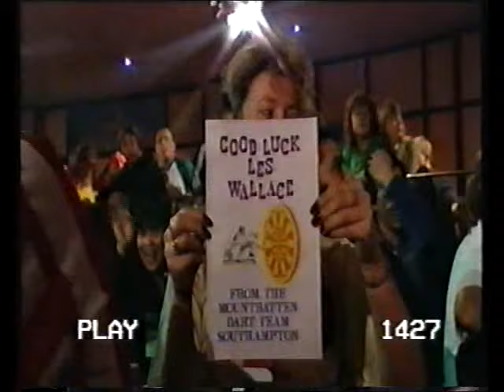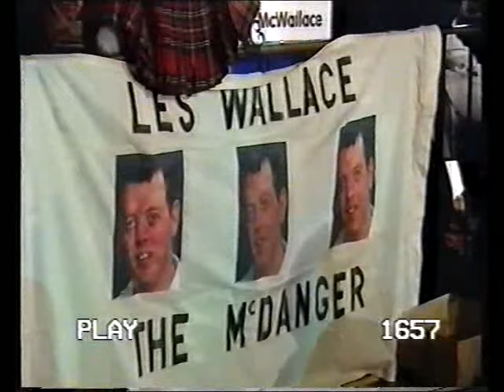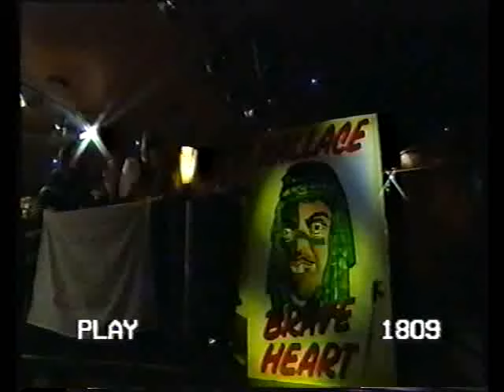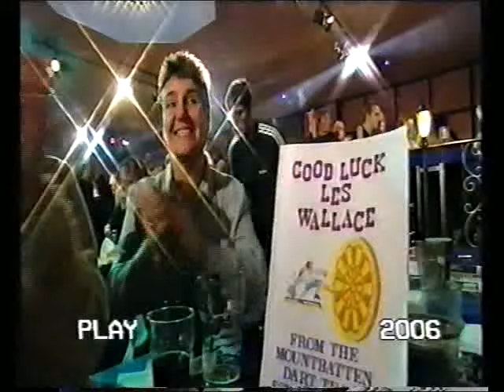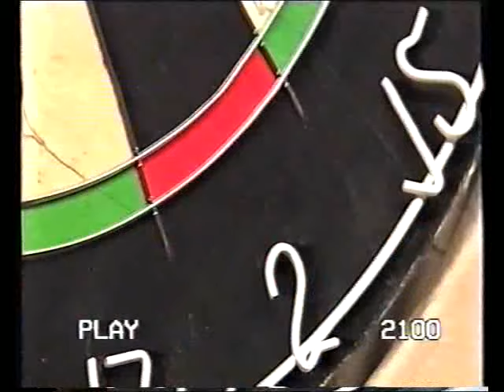Darts World Championship 1999 Round 1 Wallace vs Cunningham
Round 1 - Wallace v Cunningham